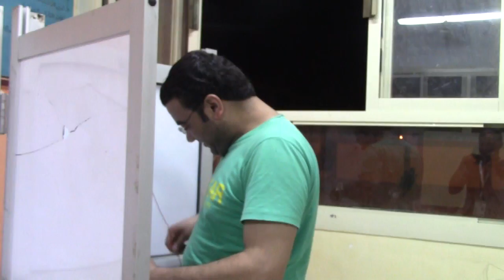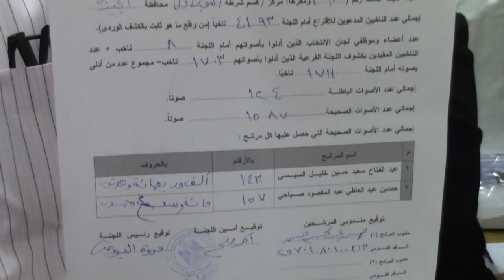المستشارة مروة البيومي ثالث أيام الإنتخابات أثر إيجابا في أعداد الناخبين